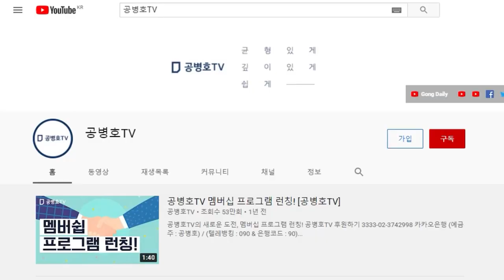윤석열, 뱃속 / 본인은 안녕할 것으로 믿어 [공병호TV]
Bitcoin : 3MTW849AkP2ftLeSK2teZHMmzLu7Z83s9U